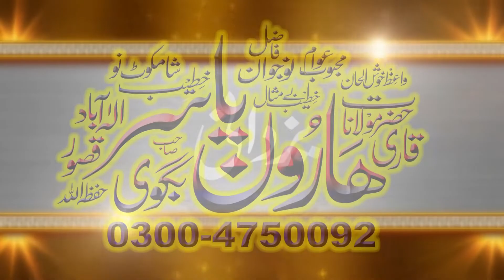Qari Haroon Yasir 2022 New Bayan By Yazdani Official